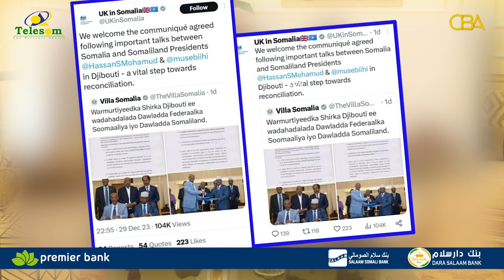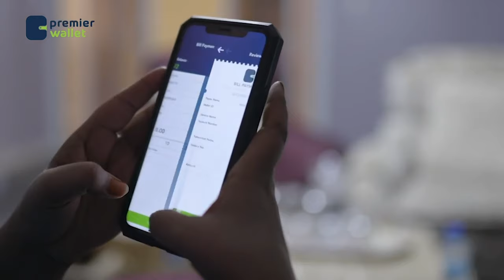Dowladda UK oo soo dhaweysay qodobadii ka soo baxay shirkii ku dhaxeeyay Madaxweynayaasha...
Dowladda UK oo soo dhaweysay qodobadii ka soo baxay shirkii ku dhaxeeyay Madaxweynaha Somaaliya iyo kan Somaaliland.